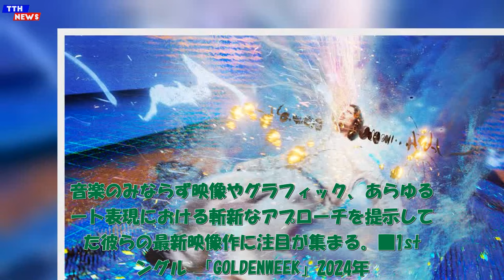TTH- MILLENNIUM PARADE、フル3DCGでコンセプチュアルに描く「GOLDENWEEK」MV公開